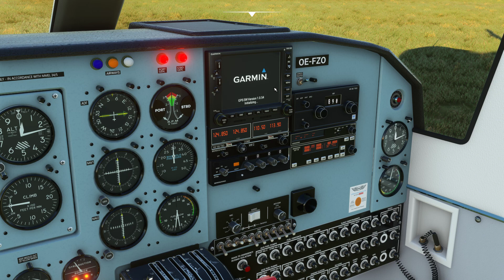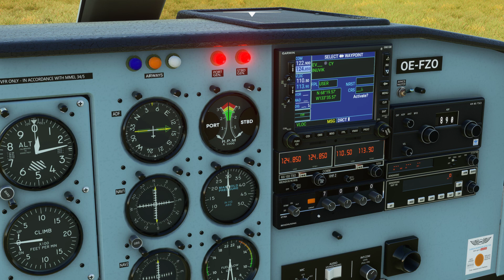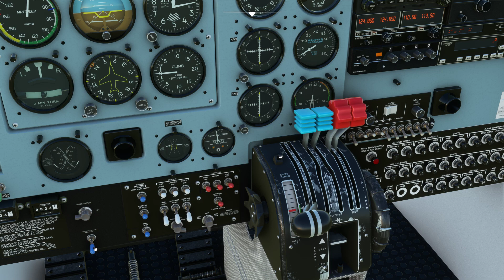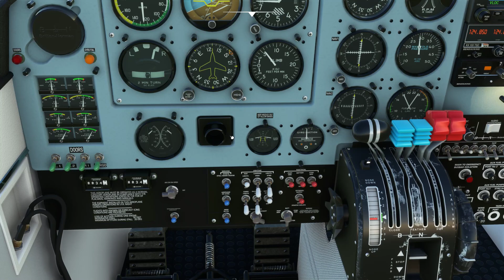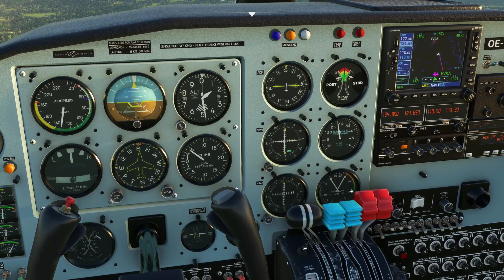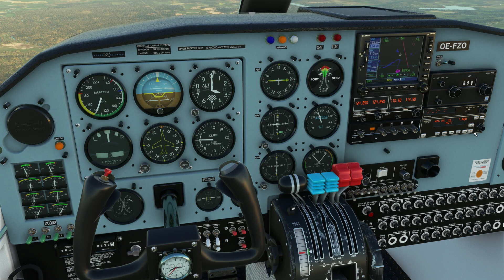Cesis to Jekabpils - MSFS 2020 - Baltic Tour - Leg 14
Jekabpils is a city located in Latvia, situated on both banks of the Daugava River. It's known for its diverse cultural heritage, including a mix of Latvian, Russian, and other influences. The city has a rich history, with landmarks like Jekabpils Castle and the Unity House Museum showcasing its past.

For the 14th leg of this Baltic tour I depart Cesis in the BN 2 Islander heading southwards through Latvia on this 51nm leg to Jekabpils

SPECS:-

Addons:-

          Pyreegue       - Edinburgh
          Fsimstudios    - Vancouver
          Double T       - Muscat
          MXI Design     - Kaunas
Other: REX - Real Airport Global Textures, Accuseasons Advanced.